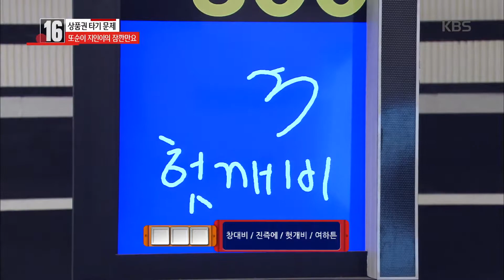우리말 겨루기 - 또순이 지인이의 잠깐만요! - 창대비/진즉에/헛개비/여하튼 중 틀린 말은?.20180507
또순이 지인이의 잠깐만요! - 창대비/진즉에/헛개비/여하튼 중 틀린 말은?